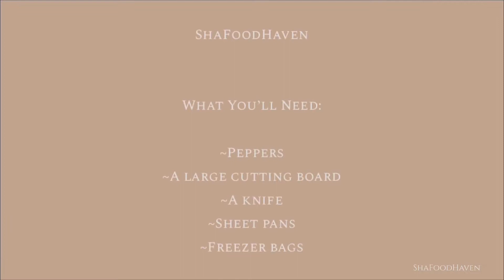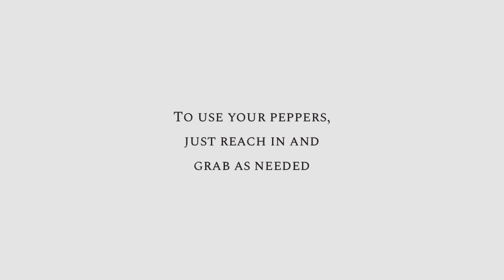How to preserve bell peppers for long time | 4 different WAYS For Years!| All you need to know 2022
How to preserve bell peppers for long time 4 different WAYS For Years!| All you need to know 2022. To get the longest time, follow this methods. Hope you enjoy this video.